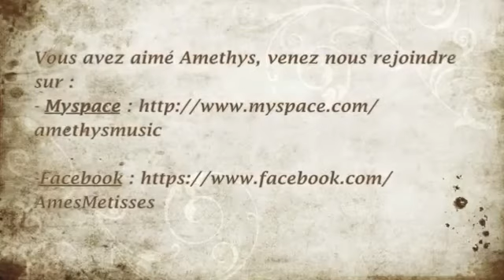Amethys Satellit Café Palé Feat Niko Coyez.mp4